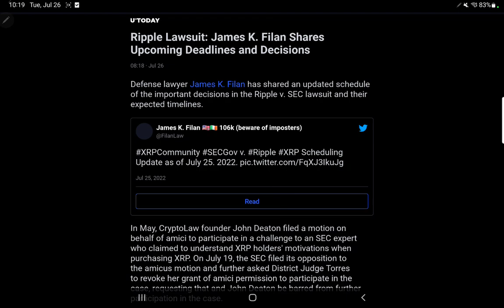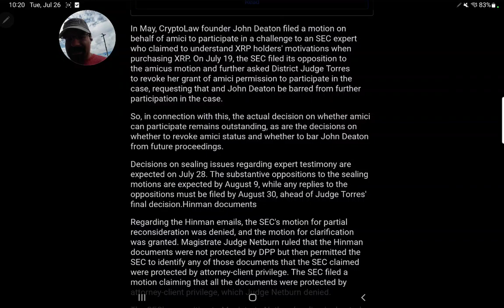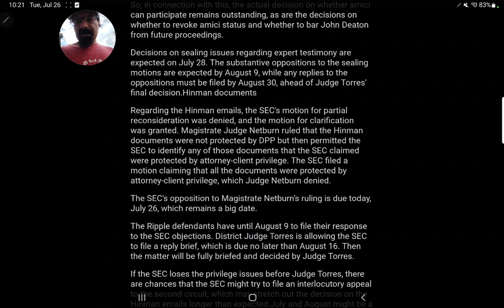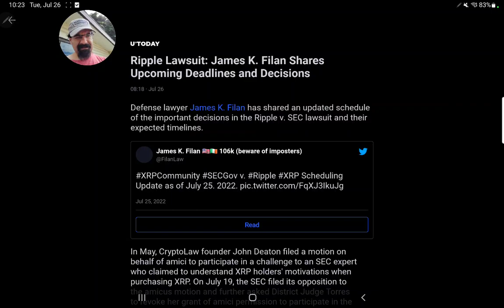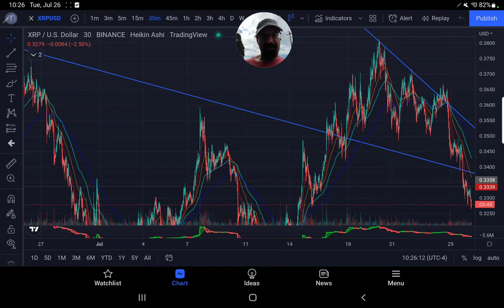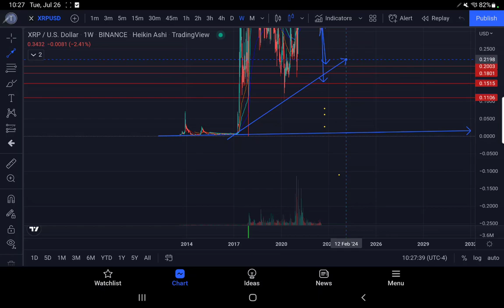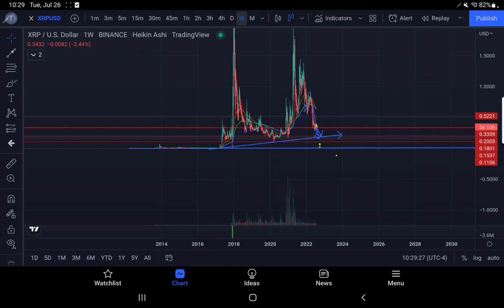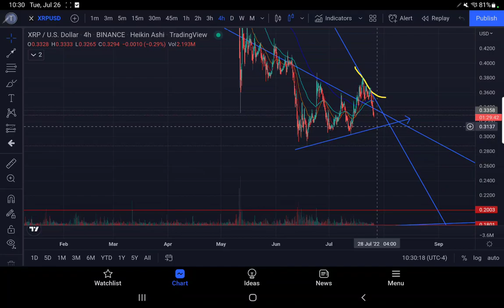XRP HISTORICAL LIQUADTION LOOMS TA+JAMES k. filan SHARES upcoming deadlines and decisions XRPVSSEC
5K SIGNUP BONUS USING PARTNERED LINK ABOVE.. JOIN MY COPYTRADES XRPFUTUREMILIONAIRE

rMdG3ju8pgyVh29ELPWaDuA74CpWW6Fxns

rMdG3ju8pgyVh29ELPWaDuA74CpWW6Fxns

rMdG3ju8pgyVh29ELPWaDuA74CpWW6Fxns